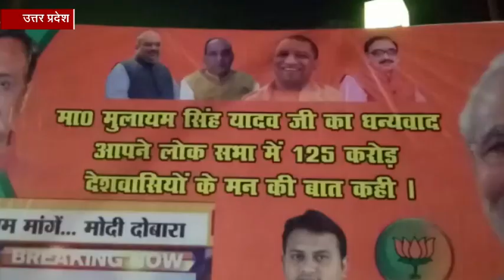लखनऊ: बीजेपी ने होर्डिंग लगाकर मुलायम को किया धन्यवाद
लखनऊ: संसद में समाजवादी पार्टी के पूर्व राष्ट्रीय अध्यक्ष मुलायम सिंह यादव के बयान के बाद एक बार फिर यूपी की सियासत गर्मा गई है. मुलायम के बयान के बाद बीजेपी अल्पसंख्यक मोर्चा के पदाधिकारी ने बुधवार को मुलायम सिंह यादव इस बात पर उन्हें धन्यवाद करने वाली होर्डिंग लखनऊ में लगवाई.